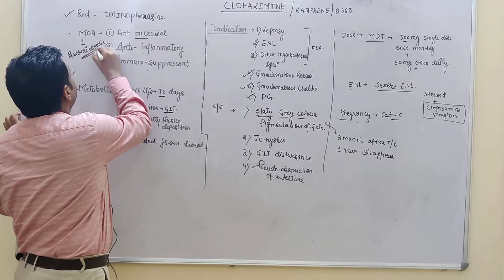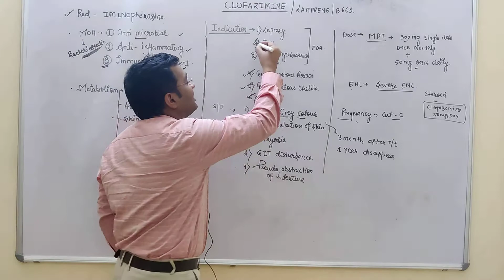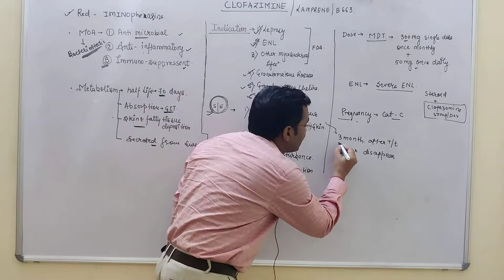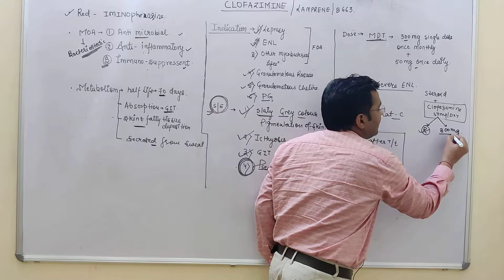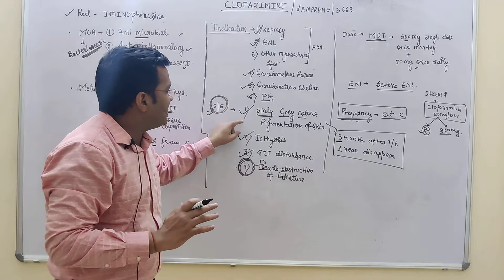CLOFAZIMINE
CLOFAZIMINE ANTI LEPROTIC DRUG#MDT#DERMATOLOGY#MEDICAL STUDENT#SPMC